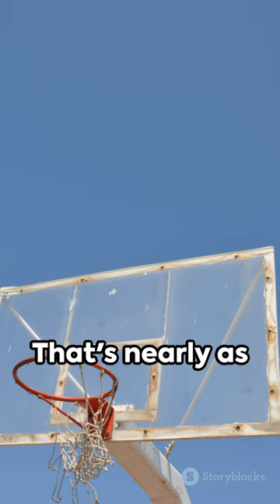Ostrich The Sky High Bird